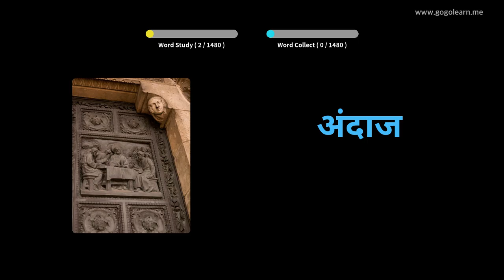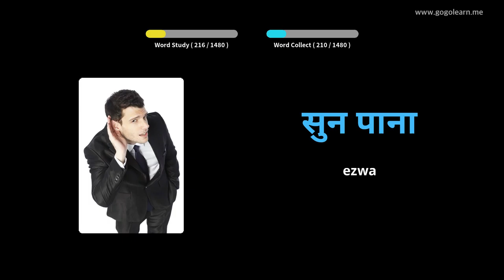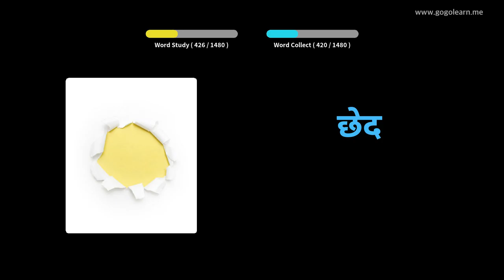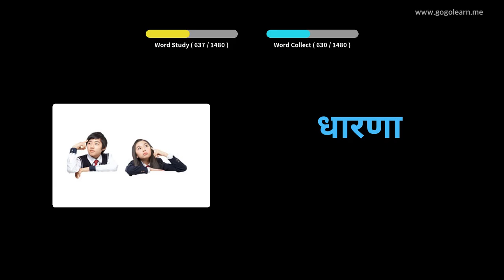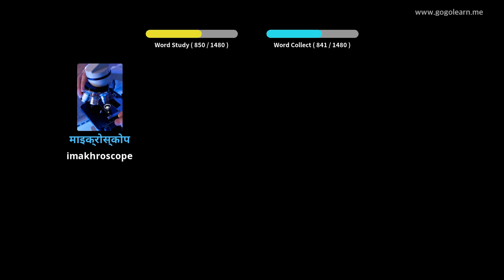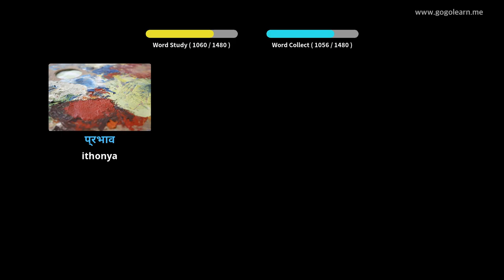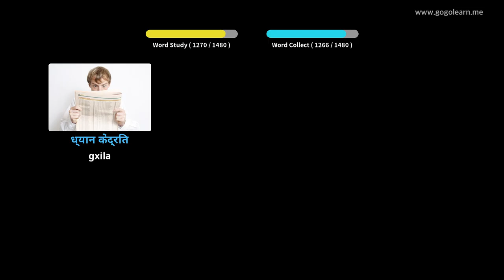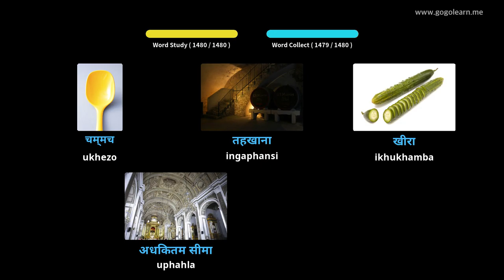I-Hindi Silulumagama Sisekelo | Golearn